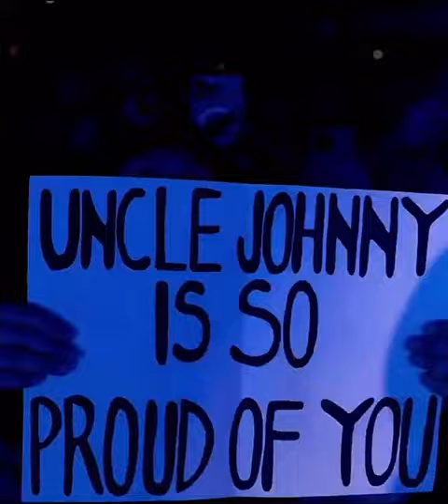Heated by Beyoncé - THAT remix from Twitter - 1 hour long